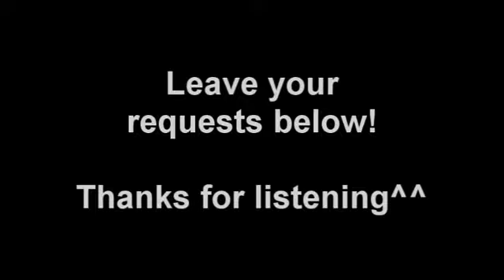How to pronounce PROGRESS - American Pronunciation for ESL Students